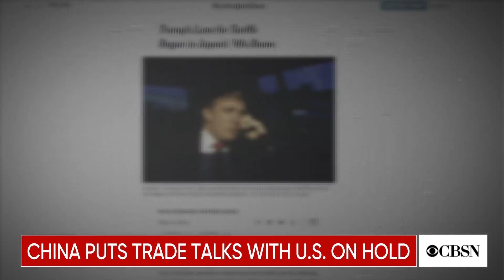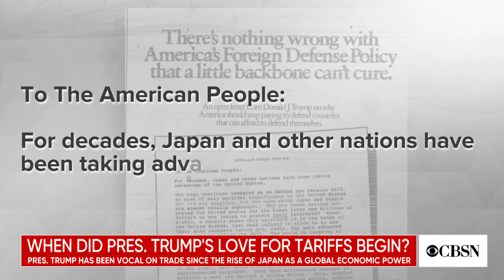When did Trump's love for tariffs start?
Trade talks between the U.S. and China appear to have stalled. Jennifer Miller, an associate professor of history at Darmouth College, joined CBSN to discuss President Trump's love for tariffs and where it all began.